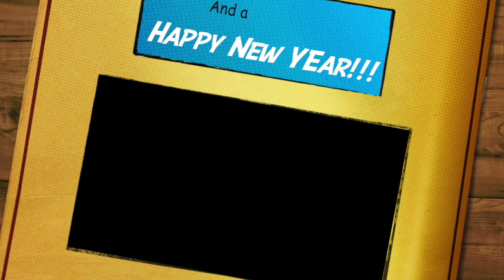Kids Lessons 12/28-29/19